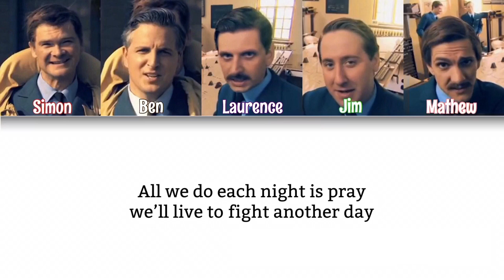The Few/RAF Pilots Song - RAF Pilots (Horrible Histories) Colour Coded Lyrics